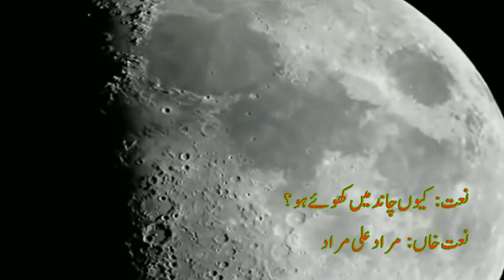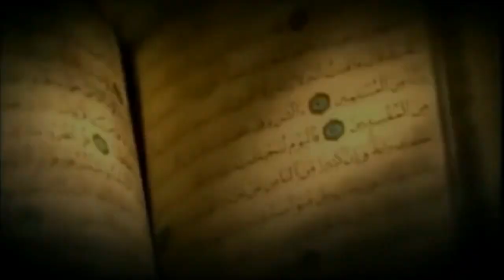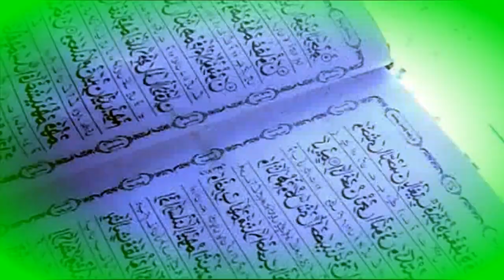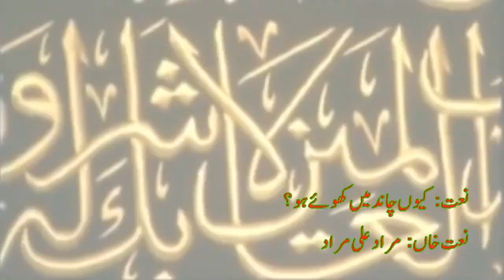Q Chand Me Khoye Hoo..... by Murad Ali Murad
By Murad Ali Murad